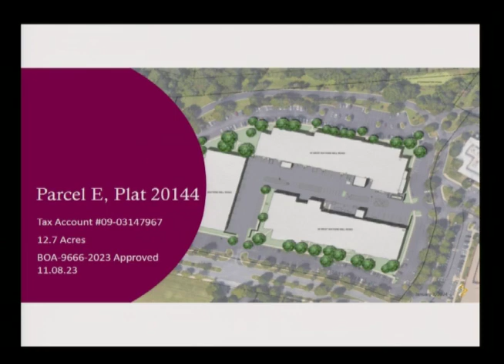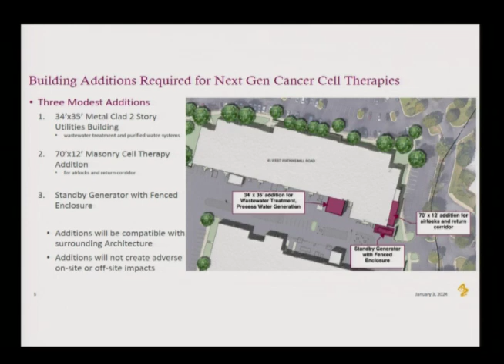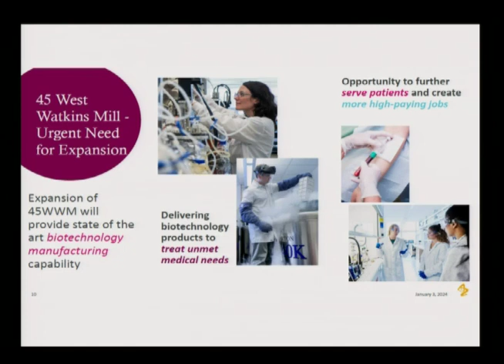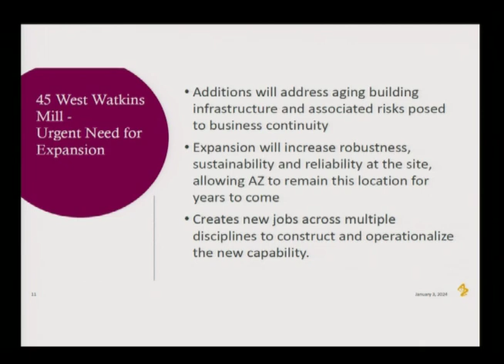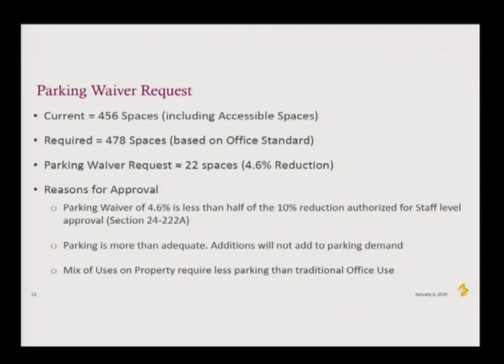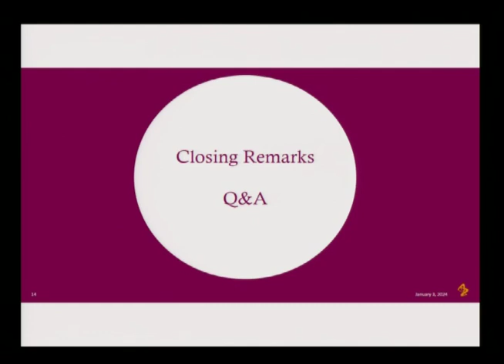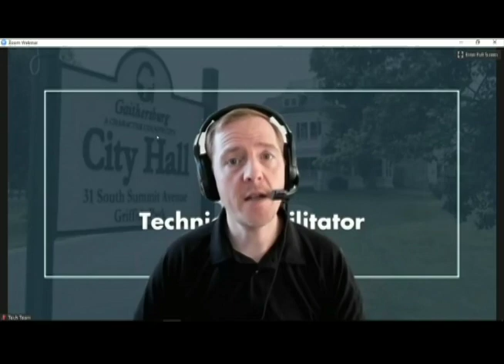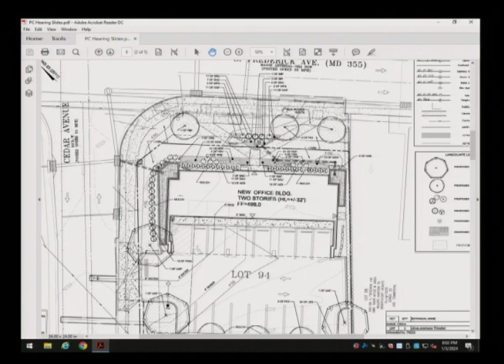Planning Commission Meeting: January 3, 2024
1. CALL TO ORDER
2. ELECTION OF OFFICERS
A. Chair - New Item
B. Vice-Chair - New Item
3. SITE PLANS
A. AFP-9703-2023: Construction of two (2) building additions totaling 3,220 sf and 22-
space parking waiver for an existing lab use at 45 W. Watkins Mill Road in the I-3
(Industrial Office Park) Zone, AMENDMENT TO FINAL SITE PLAN
B. SP-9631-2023: Reapproval for a two-story, 6,000 square foot office building in the
CD (Corridor Development) Zone. FINAL SITE PLAN
4. FROM COMMISSION
5. FROM STAFF
6. ADJOURNMENT